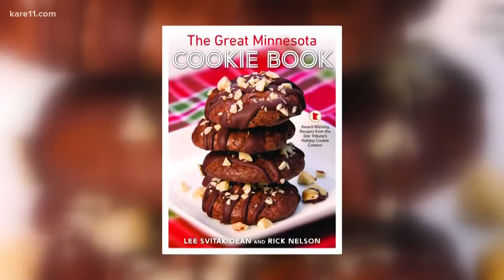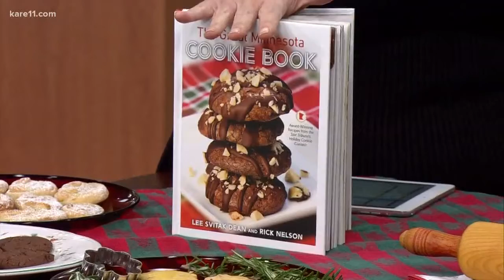Great Minnesota Cookie Book recipes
New cookie recipes for you this holiday season!